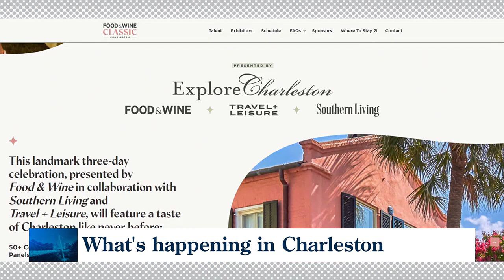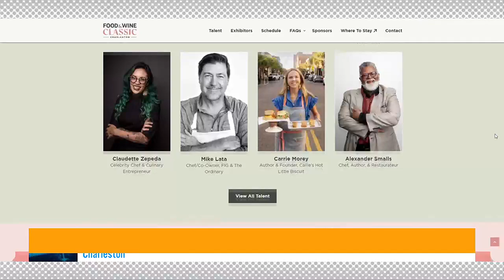Things to do in Charleston this fall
Margaret catches up with Palmetto Life host Emilie Zuhowski down in Charleston to get a look at some great events happening this season.